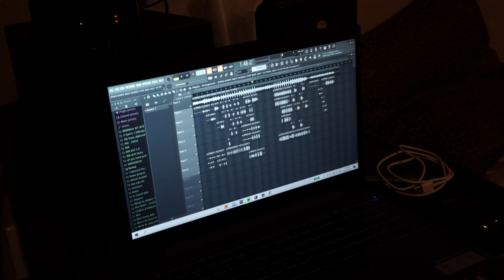MainCiaga - Even If I Told You, It Still Won't Change (music video)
Death on my mind music therapy the mic that I speak too, what’s the point? it still won’t change, any pain even if I told you.

Edited by @ForbiddenMirrors
Mixed By @Hndrx_1
Beat By prod. remote
Lyrics:
So much loyalty that I gave wasn’t reciprocated,
At the time had me so frustrated,
Why you gotta die in this life to really get some love and to be appreciated,
Appreciated, appreciated
I was tired of being locked that sin incarcerated
These girls had me tricked I was manipulated
Always let down to the things I anticipated

Look in my shoes sunny days covered by the storm
Mom and dad was present at the wedding, show I can perform
Not going To church I ain’t trying play the Lukewarm
I never ask to be alive why was I born? Why was I born?

I get support and more love from stranger.
Hate that girl but all my problems I can’t blame her
Thinking it’s all over bout die in this pathfinder

Popping pills everyday now it’s not a secret
I know they two face I act like I don’t peep it
Why is it this hard trying shoot a video
Only time I’m feeling peace when I’m in the studio

A real one JBordenz man that kid always supports
Most my niggas got no hoodie or try getting a the shirt
No loyalty from my friends, I see more in Jack and Nazap
Calgary don’t support, how the hell you want us on map?

I seen a comment trying clown "wasn’t this kid preaching"
They have opinion before they ask for my reasons
Moved out my house for a bit there was problematic
Friends OD and gunned down they say act dramatic

Auggie and karrar when you search up my IG
Sometimes want to quit think bout them cause they drive me
While I’m writing this song I’m off an Adderall
Most my decisions that I’m making is not rational

Wish talk to bro before he died I was not prepared
Hoop at holy cross like we all gon millionaire
I would call karrar cause his loyalty is so rare
People I know died under 23 this not fair

Got your sister like my sisters family what I told Zara
All my friends that died, burn heart Sodom and Gomorrah
I almost had a heart attack cause I thought my dad died
Let me be alone cause I don’t want y’all to see me cry